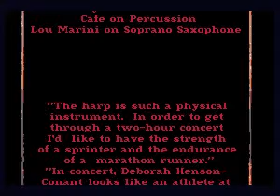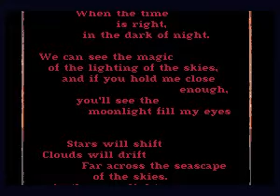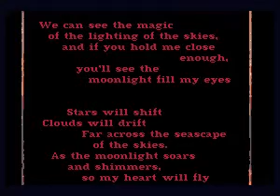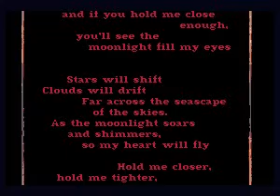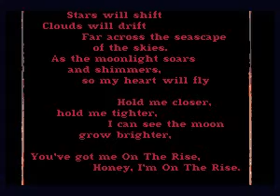Various Artists - GRP Digital Sampler: On the Cutting Edge - 14 On the Rise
CD+G decode of On the Rise by Deborah Henson-Conant from the album GRP Digital Sampler: On the Cutting Edge